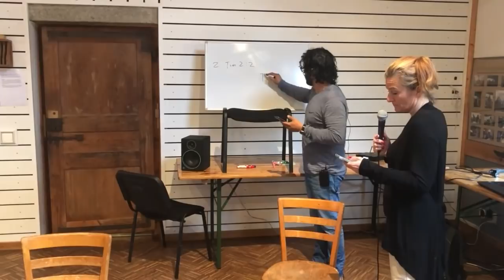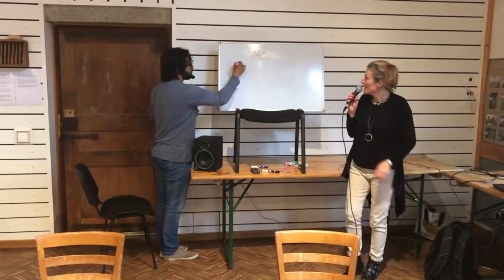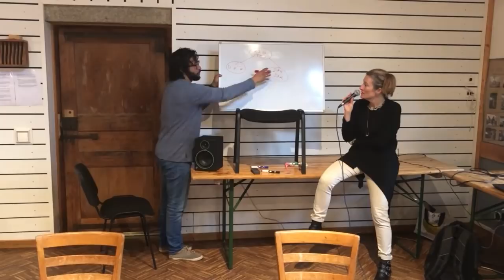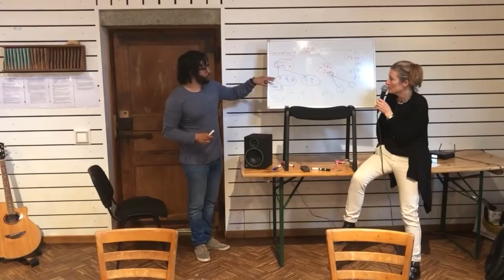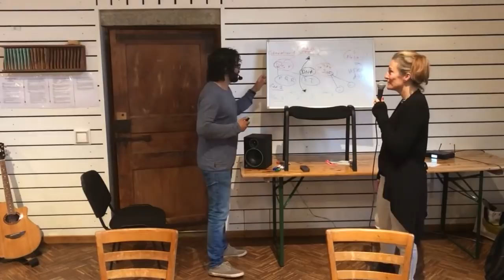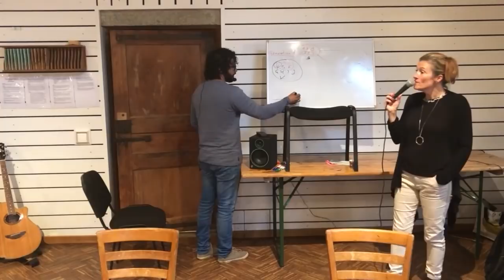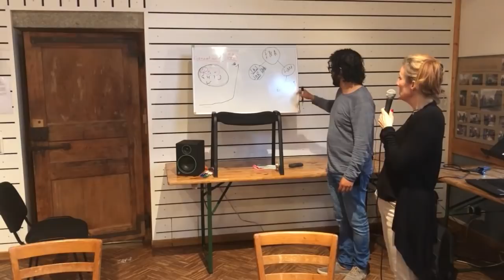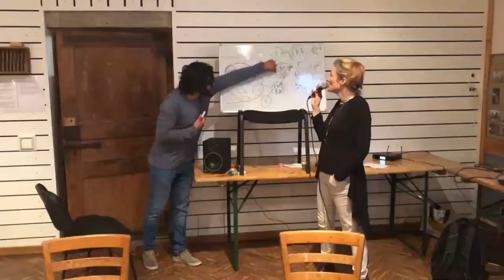5. Vision for disciple multiplication / Vision pour la multiplication des disciples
(En Français dessous)

The preaching of the pure message of the good news of the kingdom of Jesus, and the right new birth of a person into the Kingdom of God and crucial steps. After that a person needs to be disciple, to learn the ways of the Lord and how to serve in His Kingdom. But how far can it grow? How can we help it best? This video deals with the vision of the Kingdom, and presents an idea of what it can become.

La prédication du message pur de la bonne nouvelle du royaume de Jésus et de la nouvelle naissance juste d'une personne dans le royaume de Dieu et des étapes cruciales. Après cela, une personne doit être disciple, apprendre les voies du Seigneur et servir dans son royaume. Mais jusqu'où cela peut-il pousser? Comment pouvons-nous l'aider au mieux? Cette vidéo traite de la vision du Royaume et présente une idée de ce qu’il peut devenir.